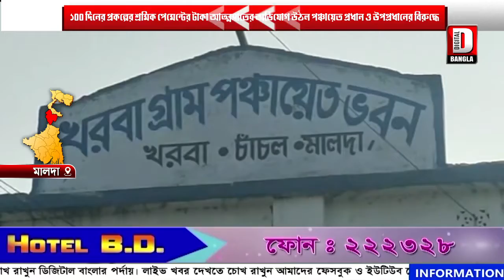১০০ দিনের প্রকল্পের শ্রমিক পেমেন্টের টাকা আত্মসাতের অভিযোগ